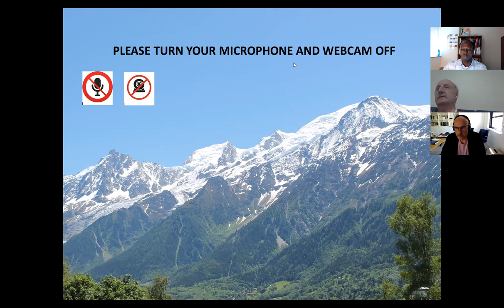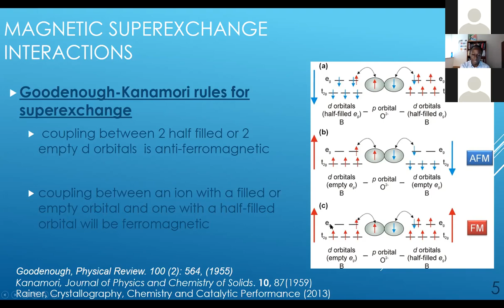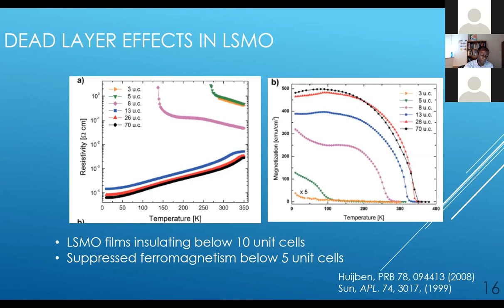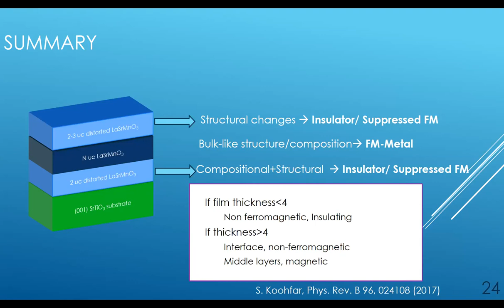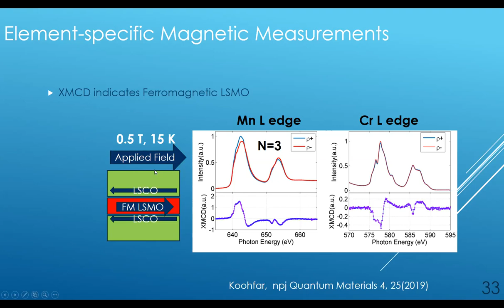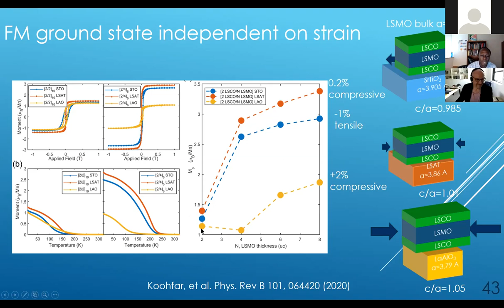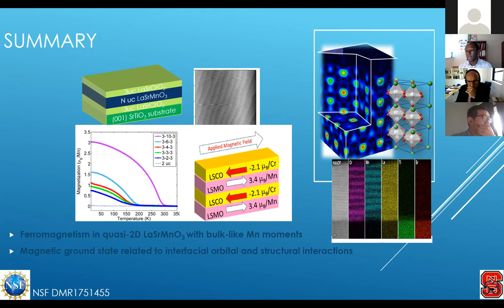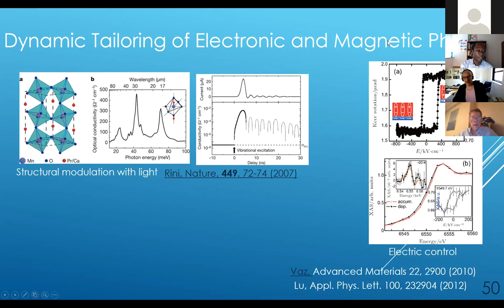Les Houches Summer School 6-24 July 2020. Divine Kumah July 9th, seminar.